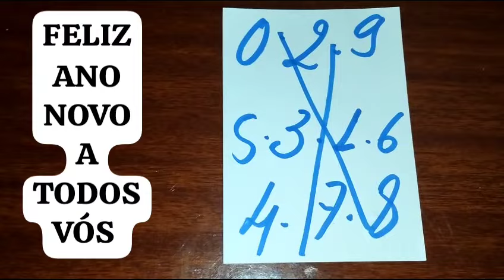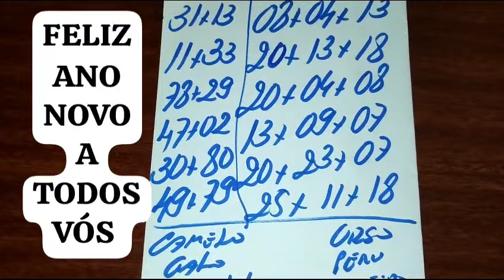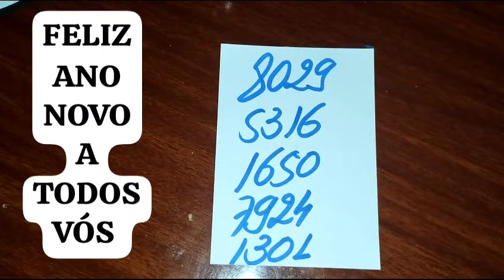PALPITES PARA O DIA 31/12/2023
FELIZ ANO NOVO A TODOS E BOA SORTE...